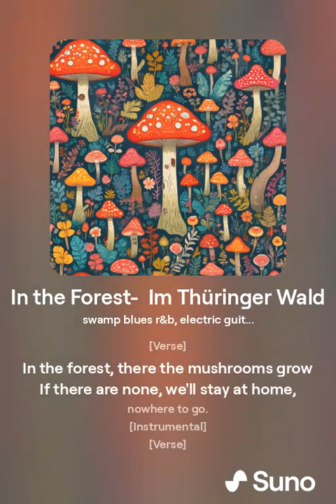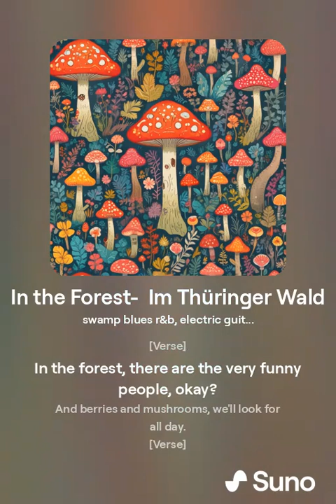In the Forest Im Thüringer Walde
In the forest, there the berries grow,
That's why I love the forest
So many times to go.

Tralalala, tralalala,
Tralalala, Tralalala

In the forest, there the mushrooms grow
If there are none, we'll stay at home,

In the forest, there are the very funny people, okay?
And berries and mushrooms, we'll look for all day.

Im Walde, da wachsen die Beern
Drum hab ich den Wald auch so gern,

Hallo, Hallo, Hallo
Tralalala, Tralallala,
Tralalala, Tralalala

Im Walde, da wachsen die Schwämm
Wenn's keine gibt, beiben wir derhämm.

Im Wald, da gibt's so lustige Leut
Und Beern und Schwämm, die suchen wir heut.
                                      ๑

Text: Volksweise aus Thüringen